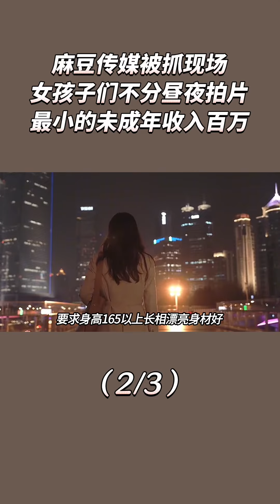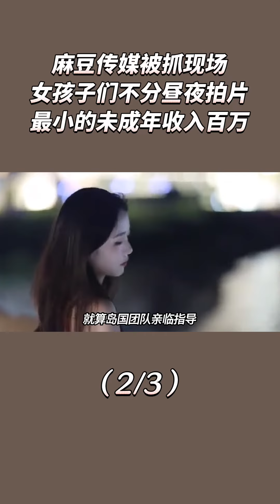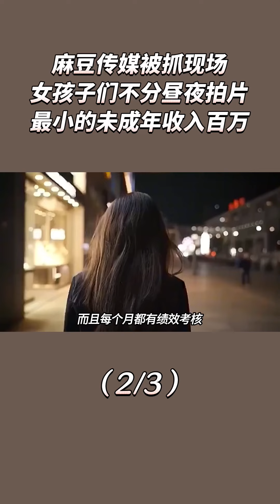麻豆传媒被抓现场的真实影像！最小的未成年少女年入百萬